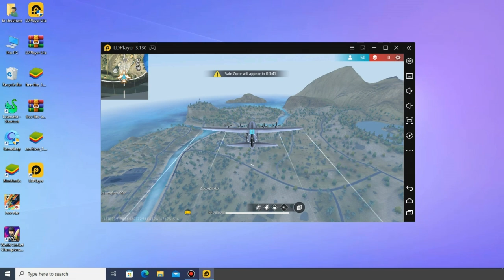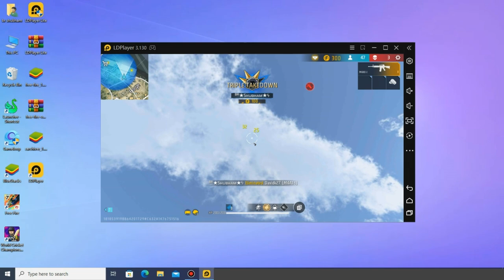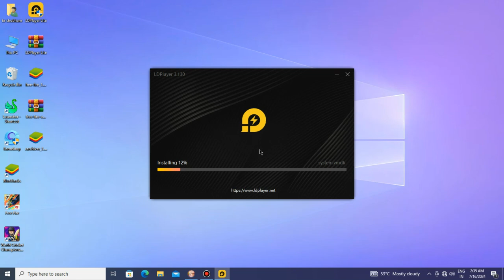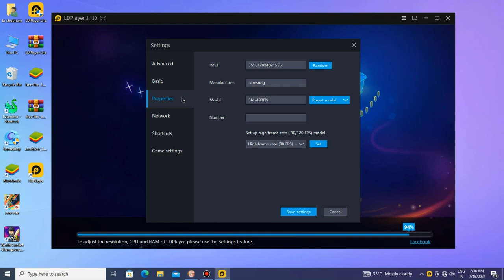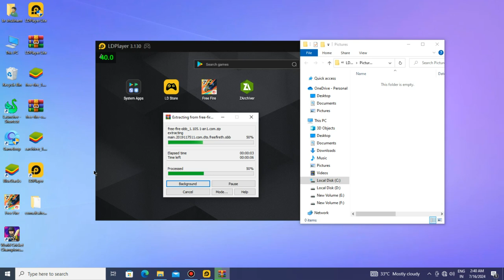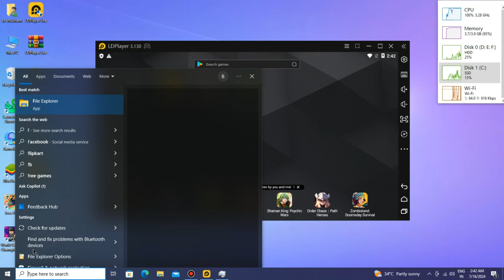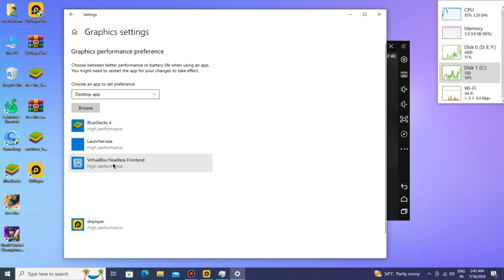LDPlayer Lite Best Emulator For Free Fire OB45 Low End PC - Without Graphics Card Without VT😍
LDPlayer Lite Best Emulator For Free Fire Low End PC - Without Graphics Card Without VT😍
✅ In this video, You'll Learn About "LDPlayer Lite Best Emulator For Free Fire Low End PC - Without Graphics Card"

In 2024 If you're searching for the best emulator for low end pc, then this video is very useful for you. Because in this video,

I'm going to provide you best lite version of ldplayer android emulator 2024. This is the lightest and the world's best emulator for low-end and old PCs.  You can easily play free fire new update ob45 on this brand new lite emulator. The minimum system requirements of the ldplayer lite are mentioned in the video. This emulator is the best emulator for 2GB RAM/4GB RAM low end PC without a graphics card. This emulator will work for 32bit and 64bit operating systems. You can install the LDplayer lite emulator on Windows 7, Windows 8/8.1, Windows 10, and Windows 11. Ldplayer lite emulator free fire for low end pc 2024. LDplayer 3 lite is far better than LDplayer 4 lite, LDplayer 5 lite, and LDplayer 9 lite for low end pc.

Web Site All Downloads Link 👉

⚔️ PC Specification ⚔️⚔️ PC Specification ⚔️

🚩Windows Edition : Windows 10 Pro
🚩Processor : intel(R) Core(TM) i3-2120 CPU @ 3.30Hz  3.29 GHz
🚩Ram : 4GB rom
🚩Rom : 128 GB
🚩SDD : 128 GB
🚩Graphics Card : No Graphics Card
🚩System Type : 64-Bit Operating System ,x64 Based Processor

Video Covers the Following Topics:

Best android emulator for pc 2gb ram no graphics card
LDPlayer Litebest emulator for low end pc free fire
LDPlayer Lite best emulator for free fire on pc
LDPlayer Lite low end pc emulator for free fire
LDPlayer Lite low pc emulator for free fire
How to play free fire in 2gb ram pc
How to play free fire in 1gb ram pc

CREDITS: LDPlayer Lite Emulator (LDplayer 3.126)

ld player lite VERSION
best emulator for pc
emulator for free fire
how to play free fire on 2gb ram pc

NOTE: All content used is copyright to BR SHUBHAM FF